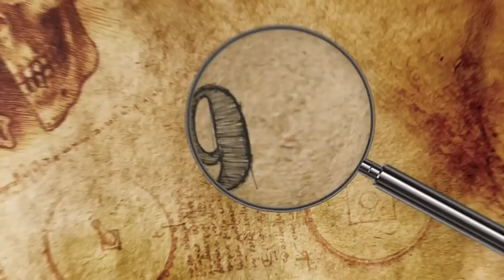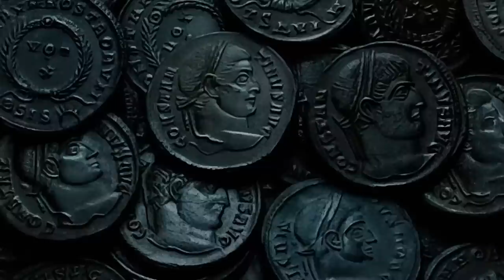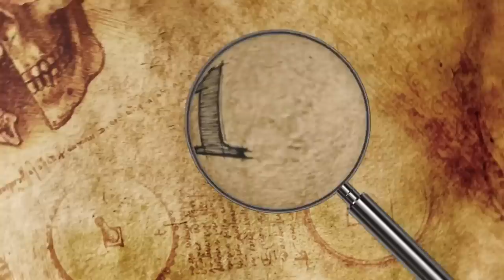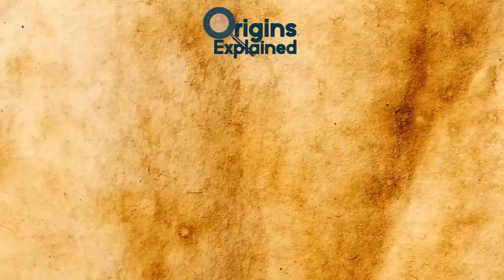The Most Mysterious Ancient Places Ever Found